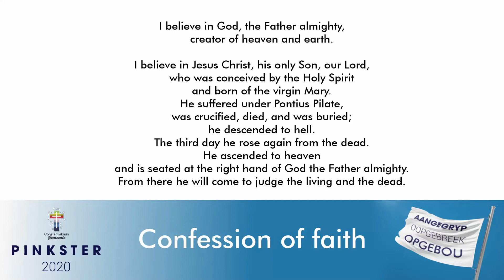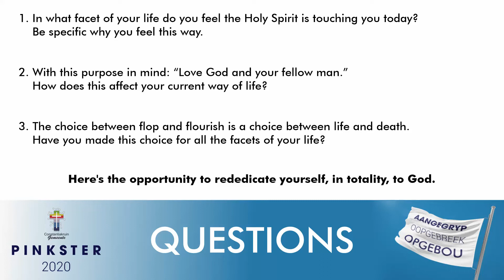Pentecost 2020 | Flop or flourish, choose one! (3/10)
Rev. Wicus focuses on the choice between life and death and choosing the right one.